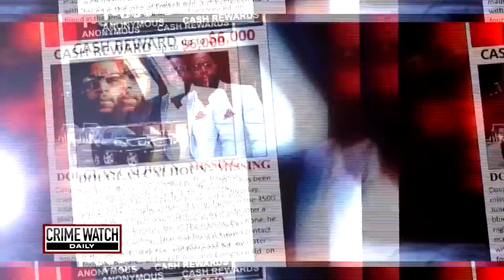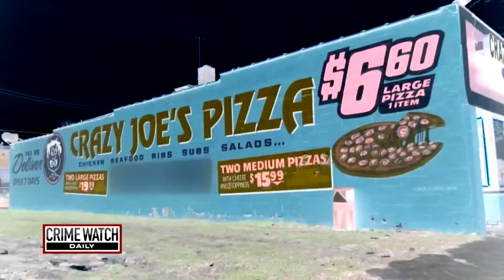Man gets over 100 years in prison for killing beloved Detroit chef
In this episode of Crime Watch Daily Updates: The disappearance of chef and U.S. Marine veteran Douglas Calhoun. He was last seen May 31, 2017, and mysteriously didn’t show up to some paid catering gigs. He even missed a flight to St. Louis to cater a wedding. Family and friends grew worried and reported him missing.

Investigators learned that on June 1, 2017, Doug went to a home in Detroit’s Brightmoor neighborhood where he reportedly paid a woman who he contacted on Backpage.com for sex. When he asked to have sex without a condom, the woman, who was 17 years old, refused. The two started arguing, and the girl’s boyfriend, Travun Baskerville, came in and shot Chef Doug.

The woman ultimately led police to a vacant garage where she and Baskerville left Doug’s body in a trash can. He was found July 7, 2017 — 37 days after he was killed.

The 17-year-old also told police that Baskerville forced her into sex work starting when she was 16.

The Wayne County Prosecutor charged Baskerville September 1, 2017, with murder and human trafficking-related crimes. He was convicted in July 2018 and sentenced a month later to 120 years in prison.

Let’s take a look back at the case of a talented chef whose life was taken far too soon.